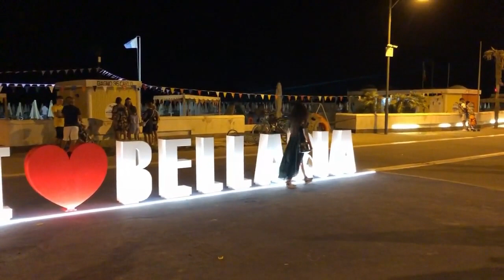VLOG IN ROMAGNA BELLARIA IGEA MARINA